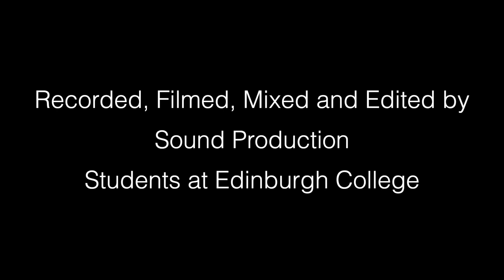Beauty and The Beast Dance Duet Hannah Beevorsou Piano